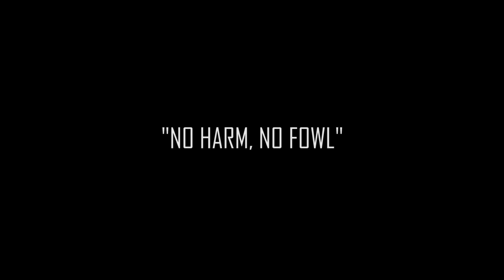Dawg Days Ep.1 (Las Cruces vs El Dorado)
Dawg Days is a mini Docu-series following the Las Cruces High School Bulldawgs on their quest to a state title.

Episode  1: No Harm, No Fowl
The Dawgs look to avenge last seasons Semi-Final loss to the El Dorado Eagles in the 2016 season opener.

All Footage Property Of SecretStache Creative Studios